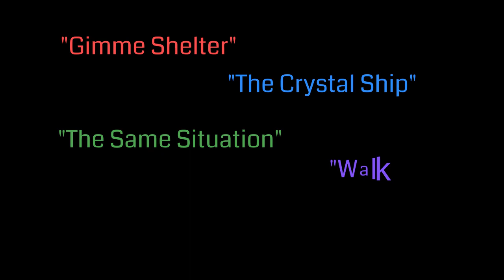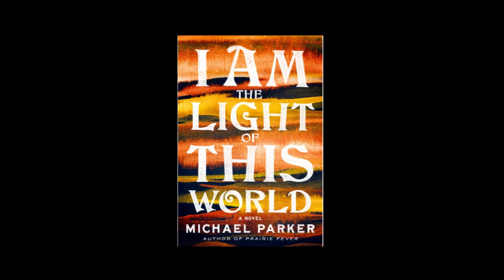Rock is Lit EP 11: Michael Parker On His New Novel, Lead Belly, '70s Music, and More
EPISODE TOPICS:
This episode of Rock is Lit features my fellow North Carolina-native author and music lover Michael Parker’s new novel, ‘I Am the Light of This World’, a gripping story that follows protagonist, Earl, who serves over 40 years in a Texas prison for a heinous crime he didn’t commit, then, upon his release, has to navigate a world that he can barely comprehend. If you love radio favorites of the 1970s and the music and lore of Lead Belly, you’re going to love ‘I Am the Light of This World’ and this episode.

In the last segment of the show, Jeff Place, Grammy-award winning Archivist and Curator at the Smithsonian Center for Folklife and Cultural Heritage, joins the podcast to talk about Lead Belly to add real-world context to the music legend’s role in ‘I Am the Light of This World’.

LINKS:

Michael Parker, Instagram, @texheel22

Christy Alexander Hallberg Twitter, @ChristyHallberg
Christy Alexander Hallberg Instagram, @christyhallberg